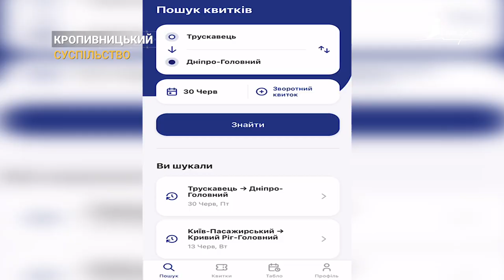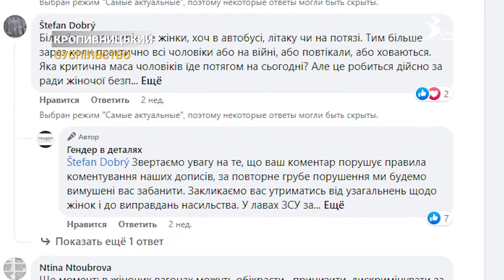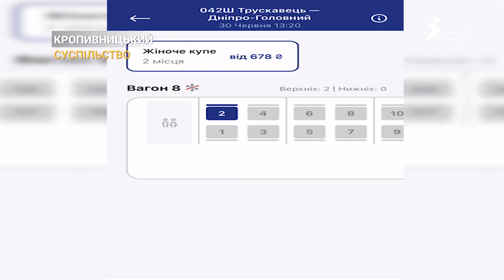Задля безпеки. "Укрзалізниця" відкрила продаж квитків до жіночих купе | CBN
Подорож у жіночому купе відтепер цілком реальна. «Укрзалізниця» дослухалась громадськості та в «пілотному» режимі відкрила продаж квитків у такі вагони. Купити їх можна вже сьогодні на 30 червня. Наразі це чотири потяги – Київ-Ужгород, Дніпро-Трускавець, Кривий Ріг та Харків-Ясіня. Продаж квитків до жіночих купе поки виключно у мобільному застосунку Укрзалізниці. Такі місця будуть відповідно марковані. Такою послугою можуть скористатись жінки із дітьми до 6-ти років. Деталі дізнавався наш журналіст - Олексій Меркулов.